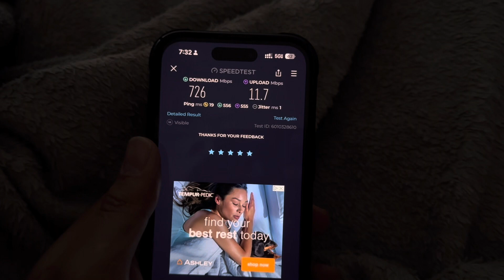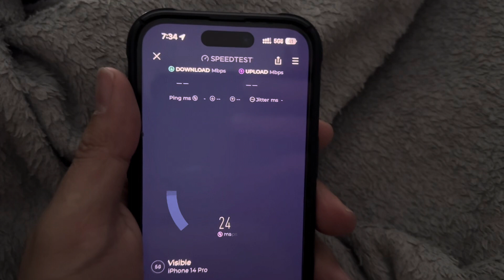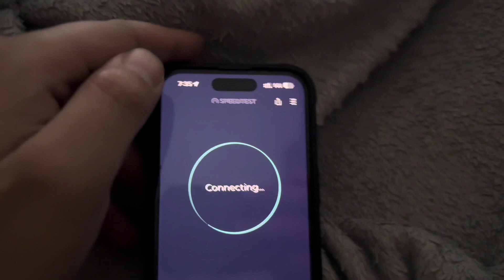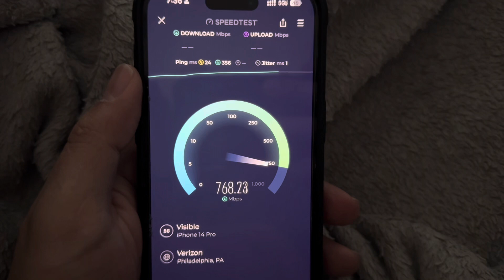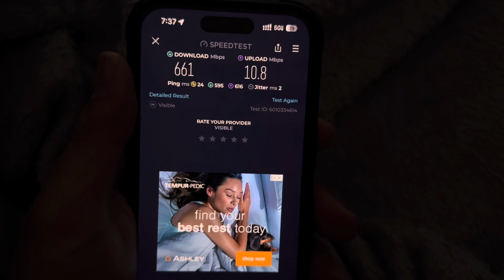Visible 5GUW SpeedTest in My Room ￼